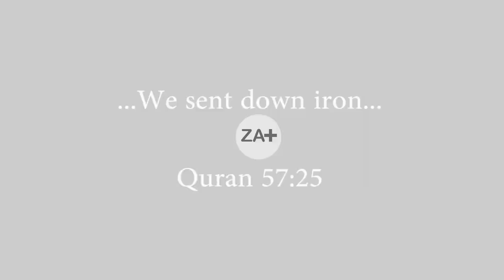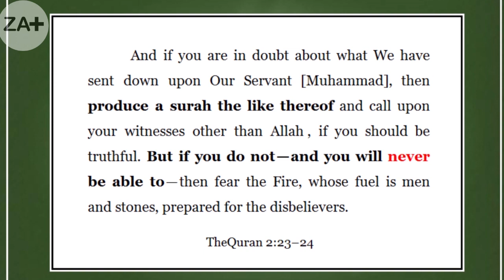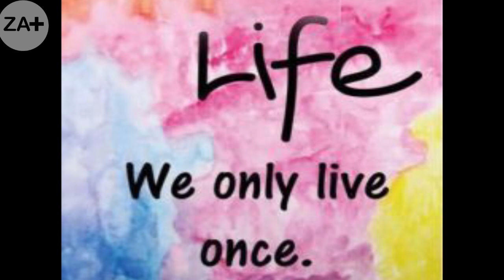Cosmogenesis of Iron || Quran 57:25 || पृथ्वी पर कहाँ से आया लौहा? || ZA Plus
Cosmogenesis of Iron || Quran 57:25

लोहा भी तो हमने पृथ्वी पर अंतरिक्ष से अवतरित किया

जैसा कि वैज्ञानिकों ने सिद्ध भी कर दिया कि पृथ्वी जैसे चट्टानी ग्रहों में लोहा उच्च-द्रव्यमान के सितारों से आया है जहाँ संलयन द्वारा प्रचुर मात्रा में इसका उत्पादन होता है, और सुपरनोवा के पतन यानि इन तारों के मरने पर ऊर्जा के साथ अंतरिक्ष में बिखर जाता है,

तो आज का यह आविष्कार 1500 साल पहले किसने क़ुरआन में बताया? निश्चित ही ईश्वर ने बताया,

क़ुरआन में अत्याधुनिक वैज्ञानिक तथ्य क्यों बताए गए हैं?

ऐसा इसलिए क्यूंकि क़ुरआन में समस्त संसार को चुनोती दी गई कि अगर किसी भी मनुष्य को इस बात में शक है कि यह क़ुरआन ईश्वर की और से हैं या नहीं तो इस क़ुरआन में प्रयोग हुए वाक्यों की तरह कुछ वाक्य सब मिलकर बना कर दिखाएँ और 1450 वर्ष पूर्व भविष्यवाणी भी कर दी गई है कि समस्त संसार के लोग मिलकर भी प्रयास कर लें तो भी ऐसा कभी नहीं कर सकेंगे.

सुनने में यह बात अविश्वसनीय लगती है लेकिन क्या कोई इसे संभव बता सकता है कि कुछ वाक्य ऐसे लिखे जाएँ जिसमें आम और ख़ास इंसानों के लिए उनके जीवन की सरल और जटिल दोनों प्रकार की समस्याओं का सर्वोत्तम समाधान भी हो, उसके साहित्यिक सोंदर्य को देखकर साहित्यकार भी कह उठें कि यह सर्वश्रेष्ठ साहित्यिक रचना है वैज्ञानिक भी उसे पढकर बोल उठें कि यह बात तो इक्कीसवीं सदी से पहले कोई भी नहीं जान सकता था इसे क़ुरआन में किसने 1450 साल पहले लिखा, साथ ही वह किसी एक संख्या से विभिन्न रूपों में बंधा हुआ भी हो, फिर आने वाले कल में अगर किसी अज्ञात सुचना की जानकारी मिल जाए तो पता चले कि वह तो क़ुरआन में ठीक आंकड़ों के साथ पहले से मौजूद है तथा इन पाच विशेषताओं के अलावा पचास तरह की और चोंका देने वाली खूबियाँ भी उन्हीं सीमित शब्दों में समाहित हों तो आप पुकार उठेंगे कि असंभव ऐसा हो ही नहीं सकता

लेकिन ईश्वर तो सर्वशक्तिमान है और उसने क़ुरआन को इन विशेषताओं से भी भर दिया है ताकि आप यह न कह सकें कि यह किसी मानव की लिखीं हुई किताब है, और केवल एक बार मिले इस मानव जीवन में किसी भी आतंरिक या बाह्य कारण से क़ुरआन पर चिंतन मनन न करने के परिणामस्वरूप और इसको न मानने के परिणामस्वरूप इहलोक में ईश्वर की अदालत के लिए अपने विरुद्ध खुद ही मुक़दमा दायर कर लें और परलोक में खुद ही मुकदमा हार जाएँ.

ईश्वर हमें दृणनिश्चयी बनने में सहायता करे,

तथास्तु